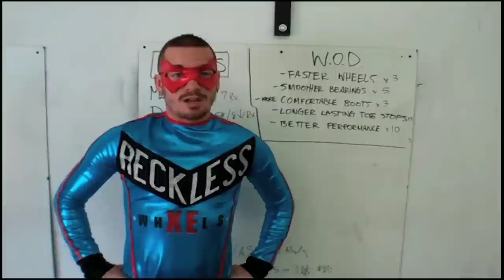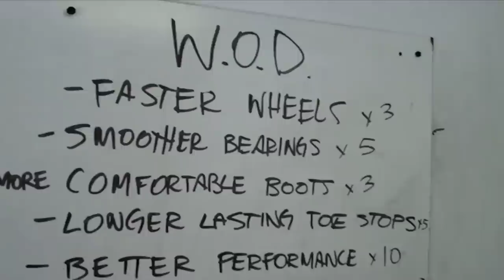WFTDA Roller Derby: Burning River Roller Girls vs CT RollerGirls - ECDX 2014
Roller Derby Video: Burning River Roller Girls vs CT RollerGirls at ECDX 2014.